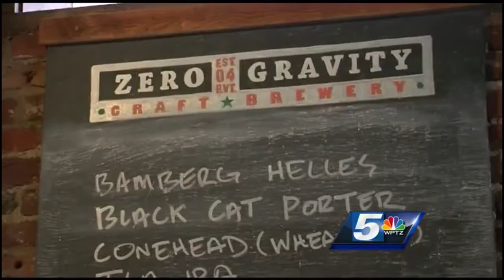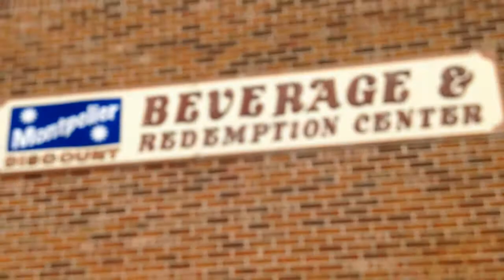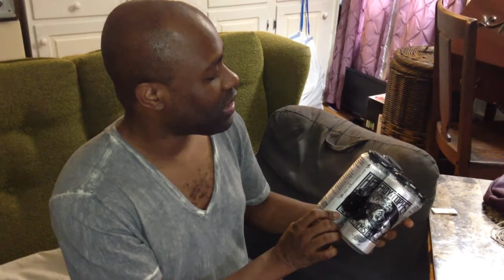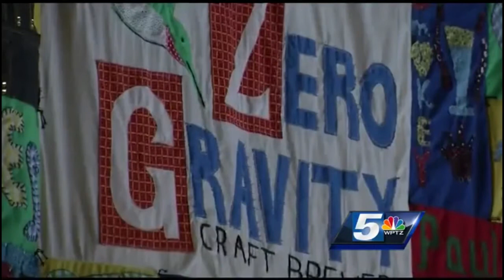"Heady Ideas" (a Heady Topper documentary)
An unofficial documentary of Heady Topper, the craft brew phenomenon I experienced while traveling throughout Vermont in July 2014.

The Alchemist
Waterbury, VT